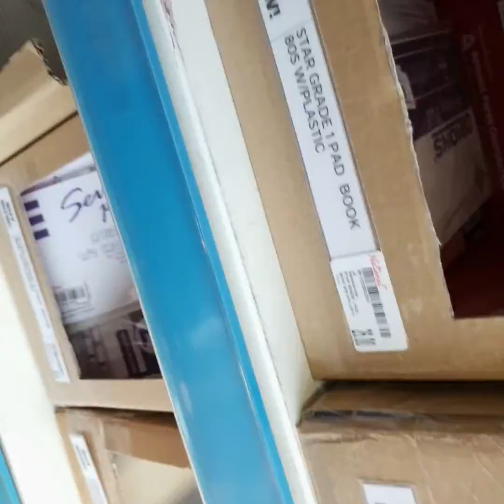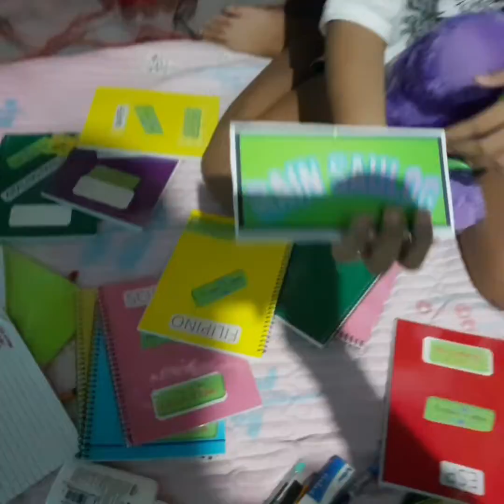READY NA PARA SA FACE TO FACE CLASS😊😊😊ready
ready na para sa face to face class